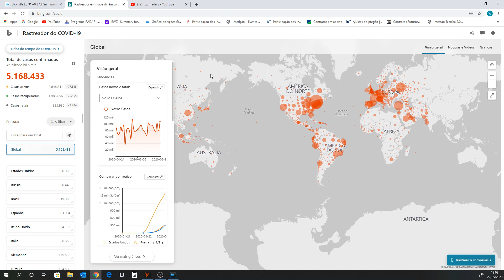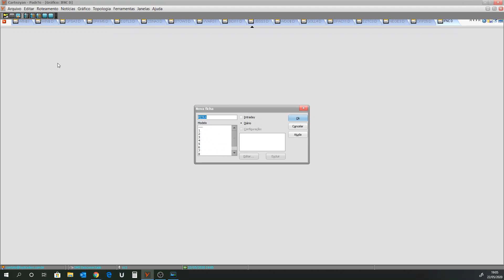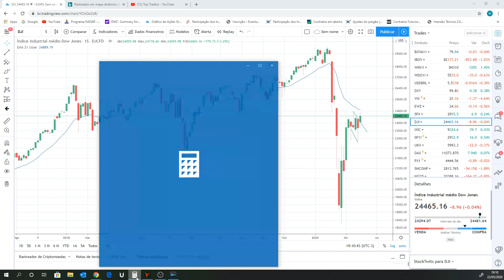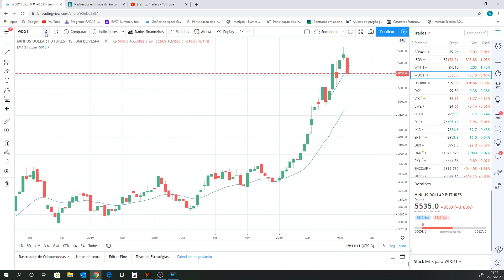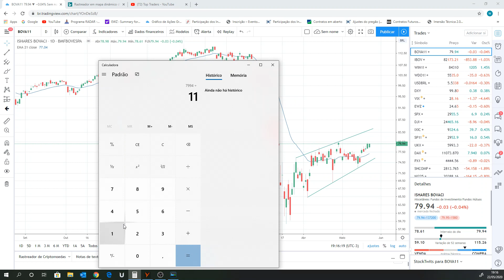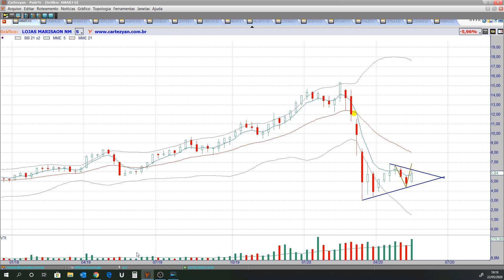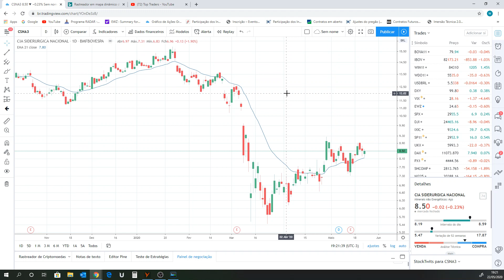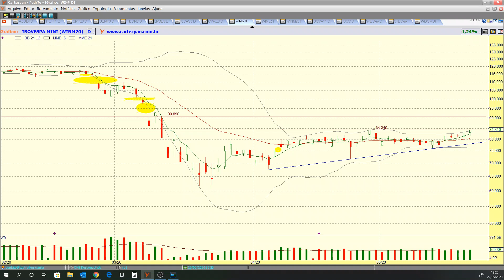Programa RADAR - 22/05/2020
Ativos estudados no programa de hoje:

Benchmarks: DOW JONES, S&P500, NASDAQ e IBOV;
Ativos fixos: VIX, EWZ, PETR4, VALE3, ITUB4, BBDC4, BBAS3 e BOVA11;
Destaques: YDUQ3, ANIM3, GGBR4, CSNA3, AMAR3 e HGTX3;
Mercado norte-americano: BABA e LB;
Elemento especial: VVAR3;
Futuros: WDOM20 e WINM20.